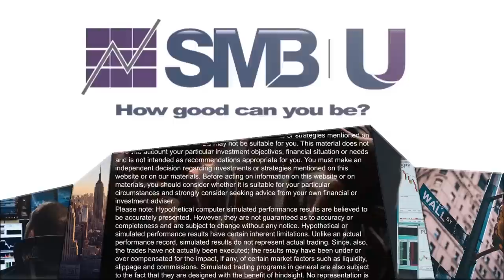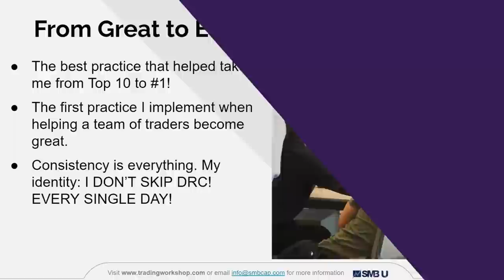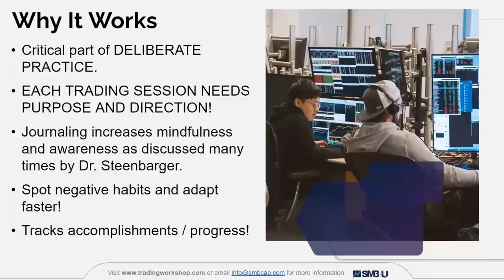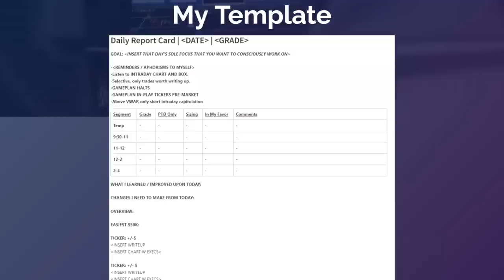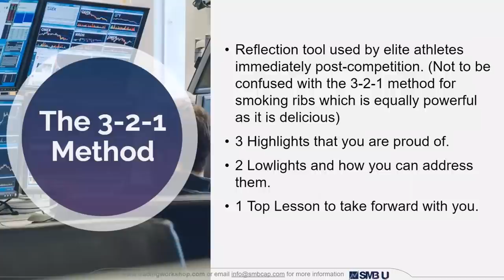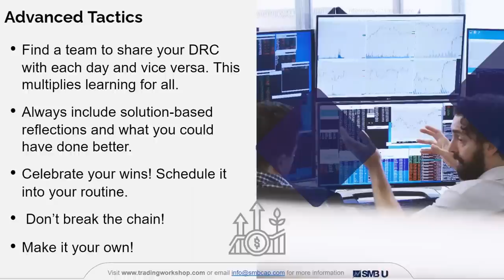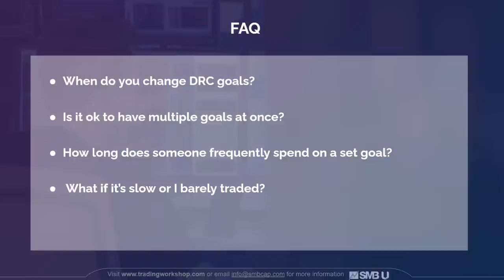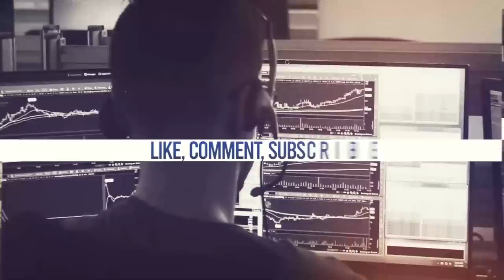How the Daily Report Card Helped Legend Become the #1 Trader (Prop Firm)